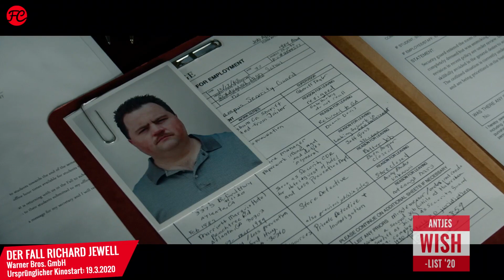Diese Filme WILL ich 2020 bitte noch sehen | Antje Wessels' FRISCHE FILME-Wishlist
Ihr Lieben FRED-User & Film-Freunde und -Freundinnen: Außergewöhnliche Zeiten erfordern neue Ideen. Wie sich Antje in den kommenden kinolosen Wochen aus der Affäre zu ziehen gedenkt, das erklärt sich euch gleich noch selbst. Nur eines vorweg: Viele der Trailer sind noch in Originalsprache… weil die Verleiher bei ungewissen Kinostarts momentan gar nicht mehr so viel neues Material auf ihre Server stellen. Und noch was – weil Antje das zum Zeitpunkt ihres Drehs gestern noch nicht wissen konnte: Der Kinostart von DER FALL RICHARD JEWELL ist jetzt der 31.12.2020 – wie Warner Bros. heute bekanntgegeben hat.

Liebe FRED's ...
die deutschen Kinos haben geschlossen, die Filmstarts wurden verschoben oder fallen gleich ganz aus: Herzlich willkommen in der Corona-Krise! Doch wir von FredCarpet lassen uns davon nicht unterkriegen. Und deshalb präsentiere ich euch heute zur Abwechslung mal ein Top-10-Ranking (vermutlich das erste von vielen weiteren), in dem ich mir die bevorstehenden Kinostarts des Jahres 2020 ein wenig genauer anschaue. Hoffend, dass all diese Filme tatsächlich so erscheinen, wie es die Verleiher aktuell ankündigen.
In diesem Sinn: Viel Spaß bei dieser neuen, etwas anderen Ausgabe von Frische Filme - eure Antje!

1:48 DER FALL RICHARD JEWELL
6:14 CANDYMAN
9:25 SOUL
12:56 JAMES BOND 007: KEINE ZEIT ZU STERBEN
16:08 SAW: SPIRAL
18:11 TENET
21:29 THE HUNT
23:21 THE GREEN KNIGHT
25:33 IN THE HEIGHTS
28:00 VERGIFTETE WAHRHEIT

Schaut auch mal auf einem unserer anderen Channel vorbei:
Filminfos:

DER FALL RICHARD JEWELL
Originaltitel: Richard Jewell
Genre: Drama
Cast: Paul Walter Hauser, Sam Rockwell, Kathy Bates, Jon Hamm
Regie: Clint Eastwood
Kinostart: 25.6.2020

CANDYMAN
Originaltitel: Candyman
Genre: Horror, Thriller
Cast: Yahya Abdul-Mateen II, Teyonah Parris, Nathan Stewart-Garrett
Regie: Nia DaCosta
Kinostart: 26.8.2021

SOUL
Originaltitel: Soul
Genre: Animation, Abenteuer, Familie
Stimmen: Jamie Foxx, Tina Fey, Daveed Diggs, Questlove
Deutsche Stimmen: uns noch nicht bekannt
Regie: Pete Docter, Kemp Powers
Streaming: Disney+

JAMES BOND 007: KEINE ZEIT ZU STERBEN
Originaltitel: No Time To Die
Genre: Action, Thriller, Spionage
Cast: Daniel Craig, Rami Malek, Léa Seydoux, Naomie Harris
Regie: Cary Joji Fukunaga
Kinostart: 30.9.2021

SAW: SPIRAL
Originaltitel: Spiral: From The Book Of Saw
Genre: Horror
Cast: Samuel L. Jackson, Chris Rock, Max Minghella, Marisol Nichols
Regie: Darren Lynn Bousman
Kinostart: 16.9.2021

TENET
Originaltitel: Tenet
Genre: Action, Thriller, Spionage, Romanze
Cast: John David Washington, Robert Pattinson, Elizabeth Debicki
Regie: Christopher Nolan
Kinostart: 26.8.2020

THE HUNT
Originaltitel: The Hunt
Genre: Action, Thriller, Horror
Cast: Betty Gilpin, Hilary Swank, Emma Roberts, Ike Barinholtz
Regie: Craig Zobel
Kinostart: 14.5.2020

Originaltitel: The Green Knight
Genre: Fantasy, Drama, Romanze
Cast: Dev Patel, Alicia Vikander, Joel Edgerton, Sean Harris
Regie: David Lowery
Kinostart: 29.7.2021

Originaltitel: In the Heights
Genre: Musik, Romanze, Drama
Cast: Lin-Manuel Miranda, Anthony Ramos, Corey Hawkins
Regie: Jon M. Chu
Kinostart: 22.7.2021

VERGIFTETE WAHRHEIT
Originaltitel: Dark Waters
Genre: Biografie, Drama
Cast: Mark Ruffalo, Anne Hathaway, Tim Robbins, Bill Camp
Regie: Todd Haynes
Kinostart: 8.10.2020